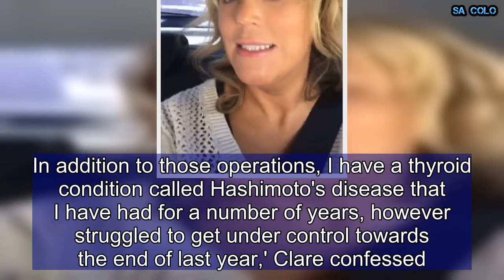Clare Verrall revealed her dramatic hair loss is due to health issues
Former Married At First Sight star Clare Verrall announced she has dealt with a 'great deal of hair loss over the past 12 months.' Now, the blonde beauty has revealed her dramatic hair loss was triggered by a combination of health problems, including ongoing thyroid issues and stress.On Friday, the 34-year-old reality TV star detailed her secret struggle to Daily Mail Australia after posting about her hair loss on Instagram.'I have dealt with a great deal of hair loss over the past 12 months due to having anesthetics for multiple back surgeries, ongoing thyroid issues and stress. This left me with sad-looking mushroom hair as my hair started to regrow,' Clare wrote in her social media post with a selection of before and after pictures.   Speaking to Daily Mail Australia, Clare explained she has been suffering from a number of health issues which prompted her blonde locks to fall out.'I had had two major back surgeries in 2017-  hair loss is a common side effect of major surgeries like that. In addition to those operations, I have a thyroid condition called Hashimoto's disease that I have had for a number of years, however struggled to get under control towards the end of last year,' Clare confessed.'This resulted in weight gain and major hair loss. Clumps of my hair were falling out last year, it was awful! I lost half of my hair volume in 18 months,' she added.  Now, Clare has revealed her back is 'on the mend', her crowning glory has started to grow back, and she's lost 30kg since December. She said while her hair grew back, she also invested in hair extensions to give her look more volume.    The TV personality - who made headlines when she was matched with 'villain' Jono Pitman on MAFS - said she is 'full of positivity' after her 'disastrous stint' on the social experiment in 2016. 'Loving this year! So full of positivity after what had been a few years of real darkness, and both mental and physical health struggles following my disastrous stint on MAFS,' Clare explained. 'Feeling the happiest I have in years and so body positive right now. No more hiding from the world like I did last year!!' the bubbly blonde concluded.